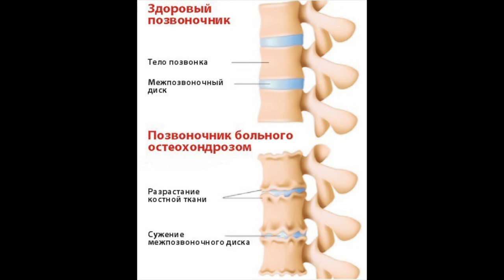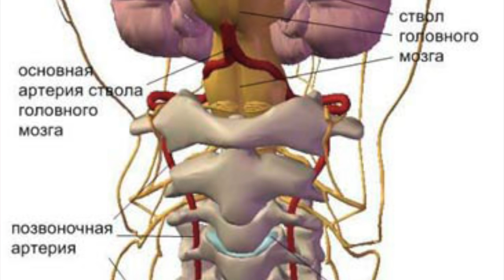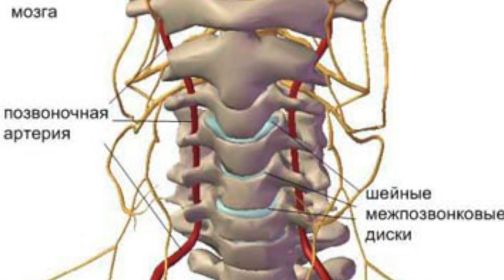Остеохондроз и ВСД! Мифы и заблуждения!